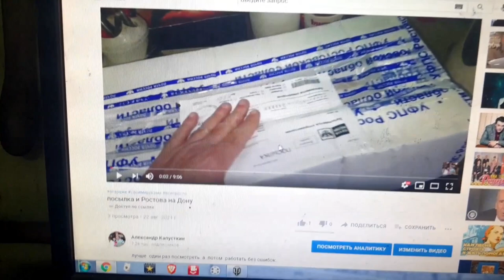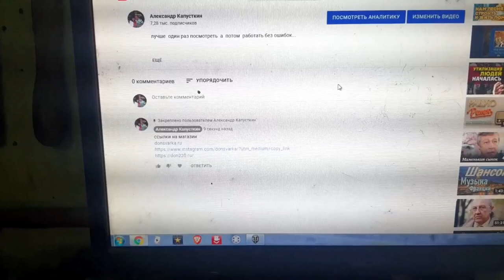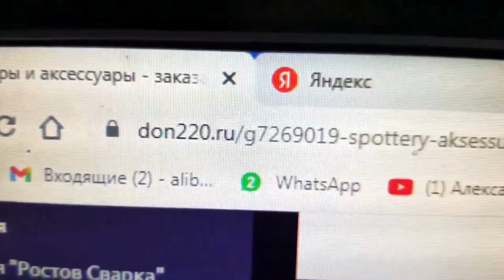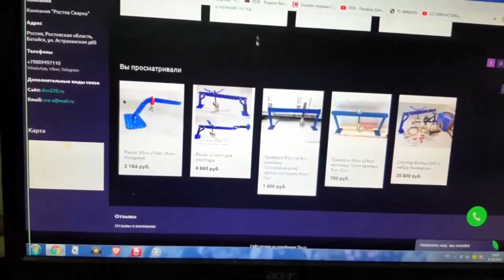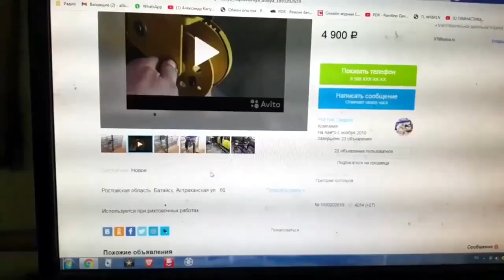посылка из Ростова на Дону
don220.ru